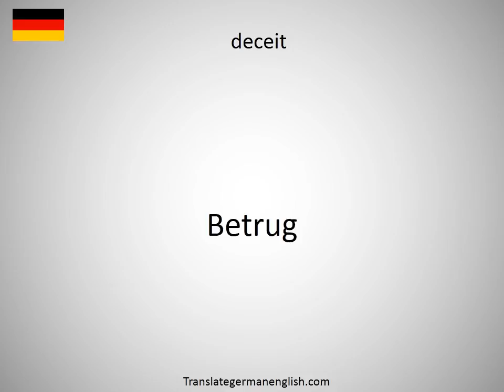How to say deceased (persons) in German?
How to say deceased (persons) in German? Learn the pronounciation deceased (persons)! How to Pronounce deceased (persons). Expand your vocabulary, learn German words. Practice German online. Use this free pronunciation guide to practice words at a time. Learn German for free. Thank you for viewing, please like or subscribe! hoe om te sê, si të thuash, እንዴት እንደሚናገር, wie sagt man, comment dire, come dire, como dizer, как сказать, nasıl denir, cómo decir, 怎么说, πώς να το πω, hoe zeg je.